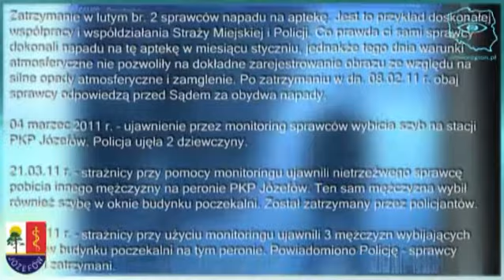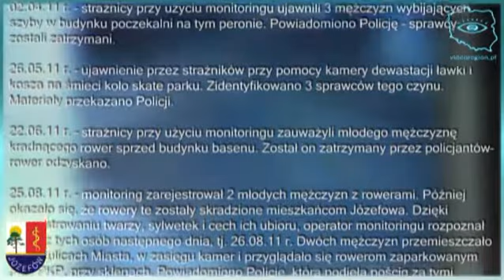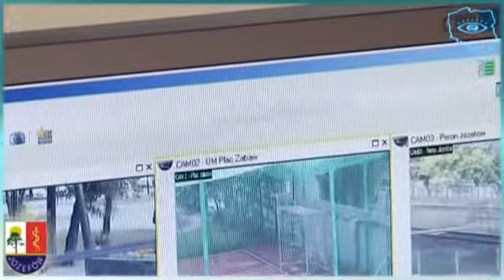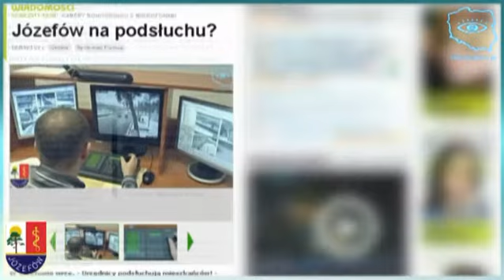Cała prawda o "Józefowie na podsłuchu"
Temat monitoringu miejskiego w Józefowie powraca. Niedawno dziennikarze pewnej stacji telewizyjnej uznali za słuszne by zająć się tą sprawą. Wszelkie dobrodziejstwa płynące z posiadania monitoringu na terenia miasta przysłoniła mroczna wizja życia „na podsłuchu"... Nie wiadomo komu miałoby zależeć na tym, aby mieszkańcy nie mieli zaufania do systemu, który znacznie poprawia ich bezpieczeństwo, ale na pewno przestępcom było by raźniej bez monitoringu. To chyba dobrze, że media interesują się Józefowem, ale może nie warto za cenę wątpliwej sensacji podkopywać zaufania mieszkańców do monitoringu, który jest w mieście konieczny. To jednak nie zawsze rozumiemy, dopóki nie staniemy w obliczu napadu lub kradzieży. Dopiero wtedy kiełkuje w nas nadzieja, że może jakaś kamera to nagrała, a sprawca zostanie ukarany.